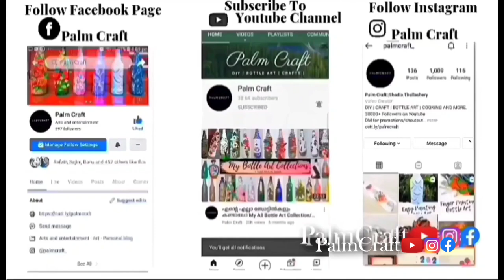Fruit Cover Craft/Easy No Paint Bottle Art/Foam Net Craft/Best Out Of Waste/PALMCRAFT SHORTS EP 287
Eno Greeting Pattern Paper Book

AMY & ELY Pack of 10 Glitter Powder

Fevicol 1 KG Craft Glue & Office Glue Refill Pack

Macrame Cord Cotton Single Strand Soft Thread

Itsy Bitsy Handmade Paper Flowers for Craft

CrafTreat Floral Decoupage Paper

CrafTangles Decoupage Paper Pack

Itsy Bitsy Fabric Deco Magic Glue

Itsy Bitsy-Chalk Acrylic Paint

Beadsnfashion Tiger Tail Beading Wire Combo

diy art & craft punch kit

6 Different Size Paint Brush =

Bottle Art With simple painting design
Palm craft Bottle Art
gorgeous
lockdown special bottle art
kids special bottle art
bottle art easy bottle art
simple bottle design ideas
bottle art for gifting
trash to treasure
quick &easy bottle art design
 easy bottle painting idea
simple bottle painting ideas
simple bottle craft malayafingerpaintingbottllam

 Fruit Cover Craft/Easy No Paint Bottle Art/Foam Net Craft/Best Out Of Waste/PALMCRAFT SHORTS EP 285